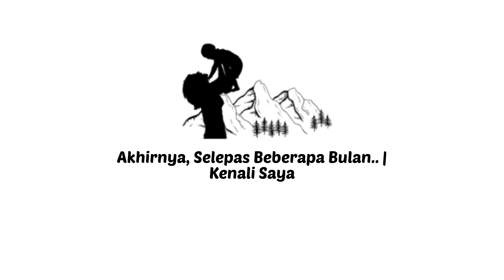#18 Finally After A Few Months | Get To Know Me | Day In Coffee Shop